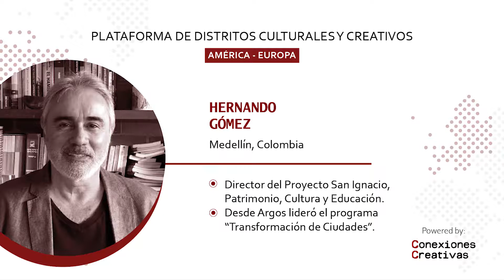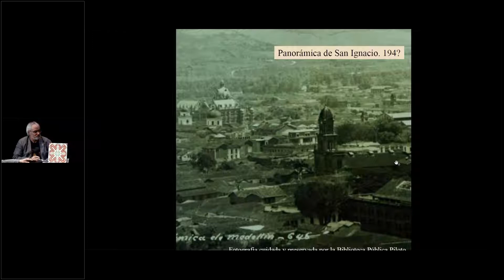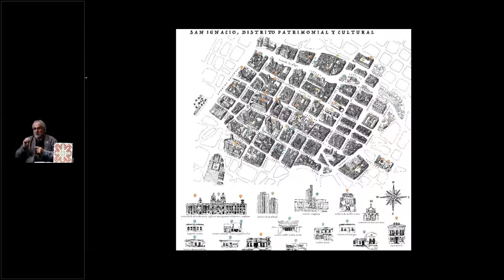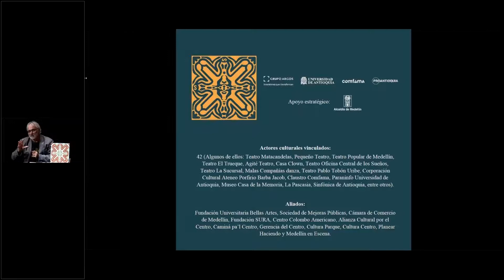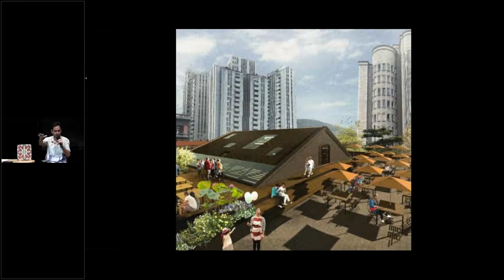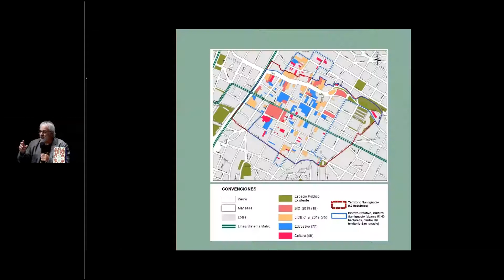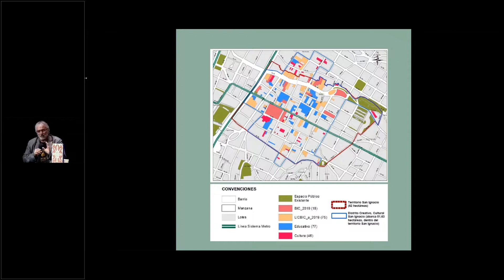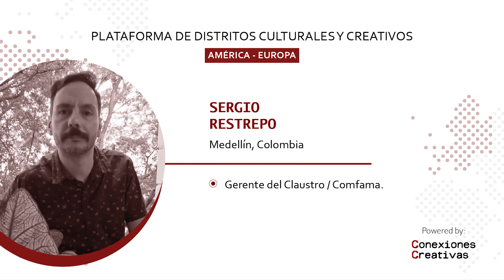Encuentro de distritos creativos 2021 | San Ignacio - Medellín: Hernando Gómez y Sergio Restrepo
II Encuentro Internacional de Distritos Creativos América - Europa
Medellín, Sep. 22 - 24, 2021

Medellín fue sede del segundo Encuentro de Distritos Creativos América - Europa el cual se realizó de manera híbrida reuniendo casos potentes en torno a la gestión, financiación, gobernanza y capacidad de los distritos creativos para articular territorios y estimular dinámicas socioeconómicas. Participaron 22 expertos, procedentes de ciudades como: Amsterdam, Barcelona, Bogotá, Bruselas, Buenos Aires, Cali, Londres, Madrid, Medellín, Bilbao y Quito.

El encuentro se compuso de: tres (3) jornadas de conferencias, paneles y presentaciones de casos; espacios de networking virtuales y presenciales para los más de 200 participantes; y visitas a los distritos de San Ignacio, El Perpetuo Socorro y el Circuito de Galerías de Medellín.

En esta segunda edición del Encuentro, Conexiones Creativas inauguró de manera oficial la Plataforma de Distritos | América - Europa creada para consolidar la red, fortalecer las capacidades y estimular el intercambio entre profesionales que dirigen, coordinan o trabajan en el contexto de los distritos culturales y creativos.

Plataforma de Distritos Culturales y Creativos Américas y Europa / by @cccreativas
🌐 Fortalecer capacidades
🌐 Estimular intercambios
🌐 Gestar proyectos